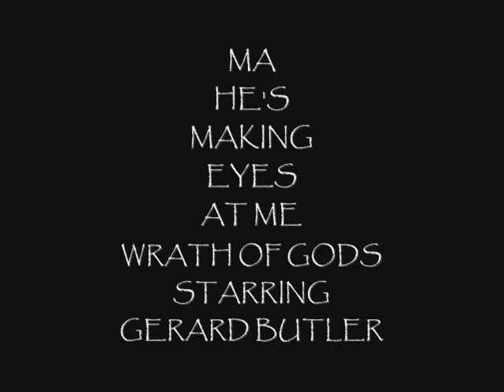Gerard Butler..Ma He's Making Eyes at Me..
Pictures and clips from the documentary WRATH of GODS by Jon Gustafsson starring Gerard Butler set to the song Ma He's Making Eyes At Me!!!